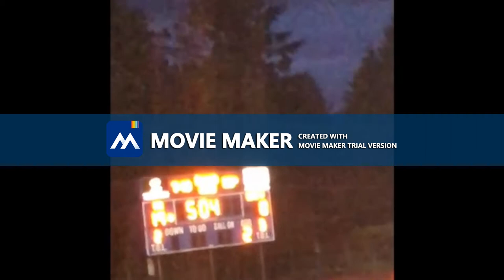Kr vs Auburn Mountainview Vlog